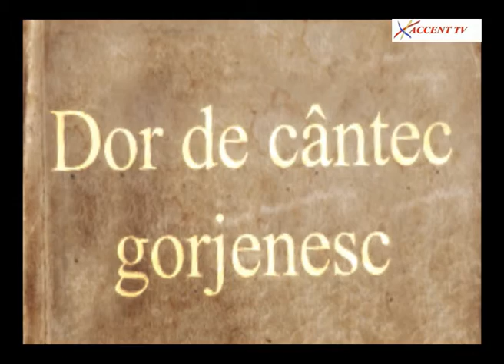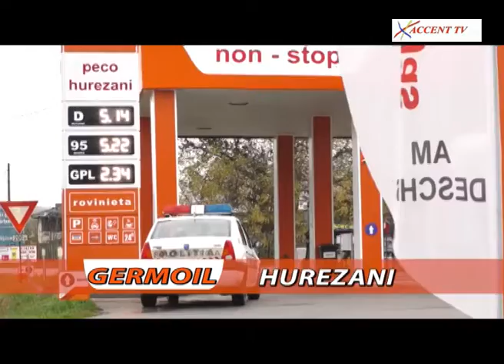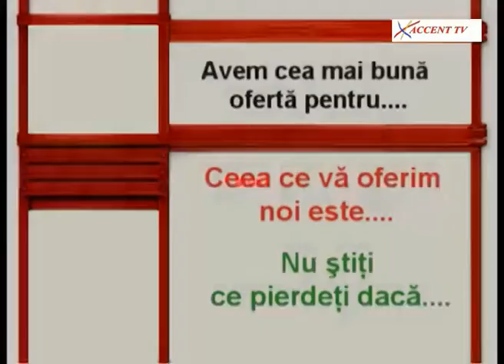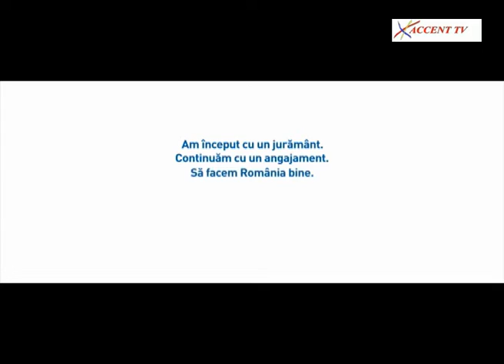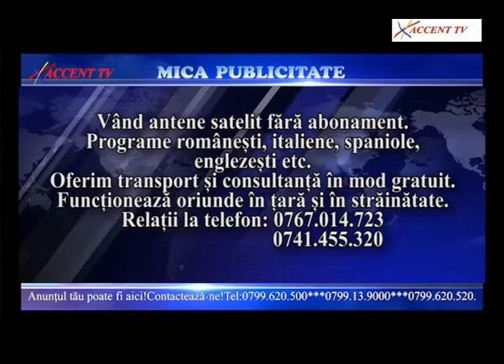Dor de Cantec Gorjenesc Leonard Petcu 4 oct 2016